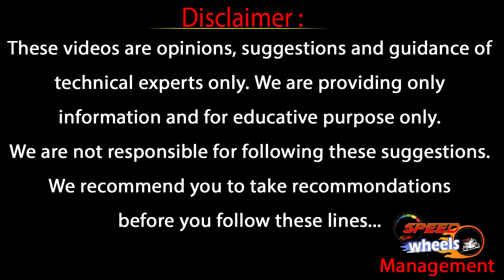Murali Mohan About Hyderabad Real Etsate Growing Areas | Land Rates In Hyderabad | Real Boom